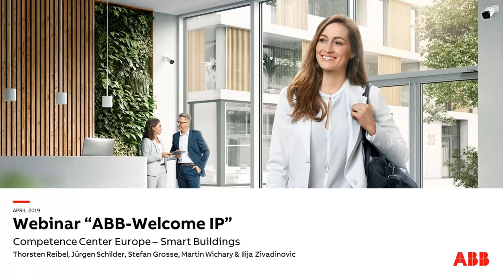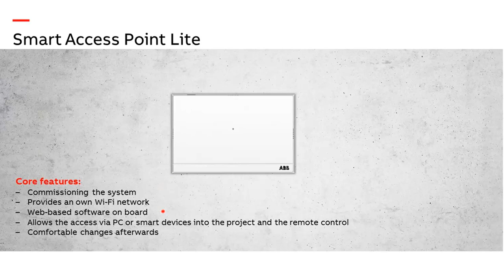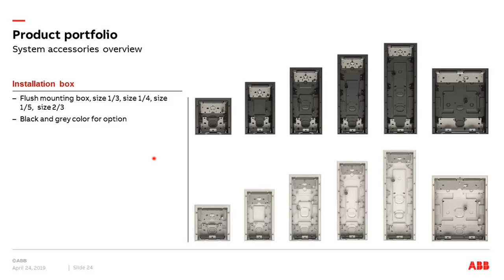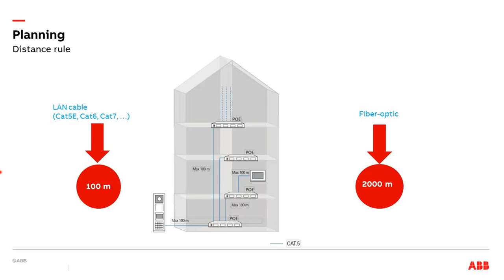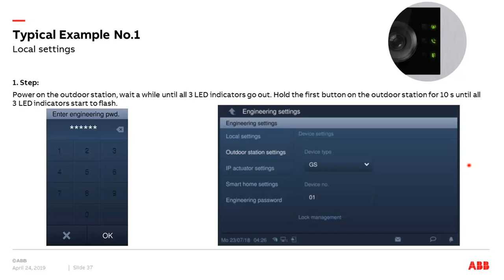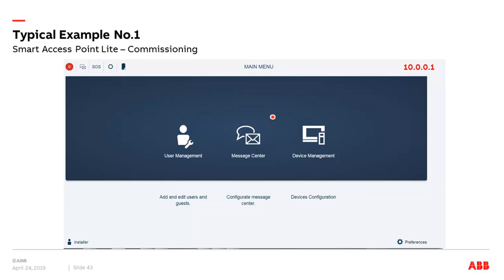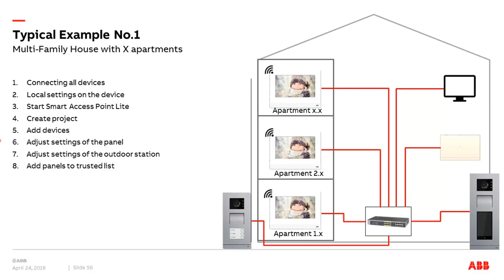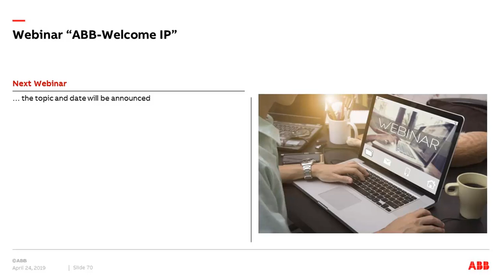Webinar about ABB-Welcome IP door communication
Webinar from the Building Automation Competence Center Europe.
Content:
ABB-Welcome IP
- Introduction, overview and target groups
- Core category and services
- Portfolio
- Planning and Topology
- Special functions